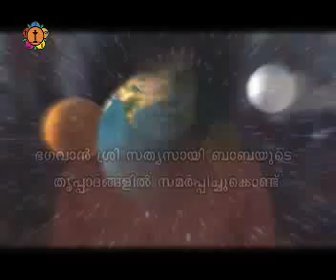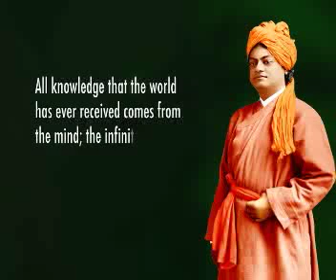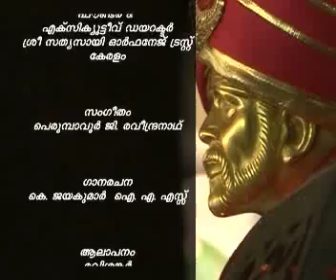Sathyam Sivam Sundaram Episode 449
Sathyam Sivam Sundaram is the devotional programme on Bhagavan Sri Sathya Sai Baba, by Sri Sathya Sai Orphanage Trust -Kerala, telecasted through Asianet News Channel on every Friday at 5.30 pm